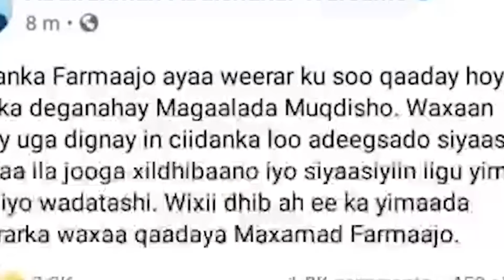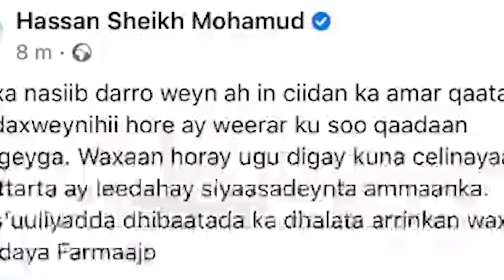DEG DEG Sheikh Shariif oo Muqdisho keenay Ciidanka Badbaado Qaran&Gen Odowaa oo Mucaaradka Galay+Xii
DEG DEG Sheikh Shariif oo Muqdisho keenay Ciidanka Badbaado Qaran&Gen Odowaa oo Mucaaradka Galay+Xiisad...